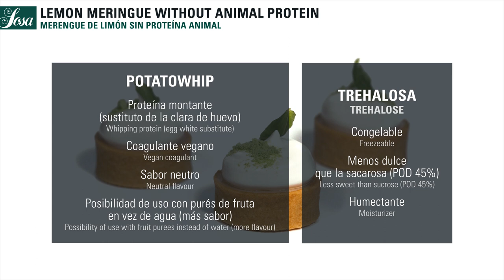Merengue de limón sin proteína animal - Potatowhip - Texturizantes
Ingredientes:
180 g de puré de limón
100 g de agua
12 g Sosa Potatowhip
200 g de azúcar
50 g de Sosa Trehalosa
50 g de glucosa líquida de sosa

Elaboración:
Mezcle el puré de limón con Potatowhip en un tazón y mezcle hasta que se disuelva.
Batir la mezcla en un procesador de alimentos a velocidad media.
Aparte, mezcle el agua y los azúcares en una cacerola y caliente hasta 121ºC.
Vierta el jarabe sobre el merengue lentamente y continúe batiendo hasta que esté frío y estable.
Reservar.